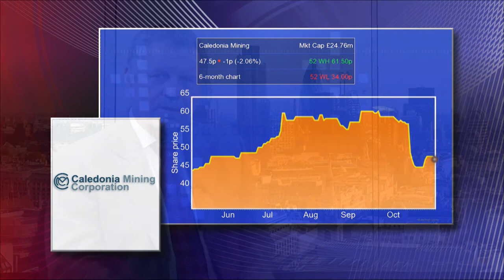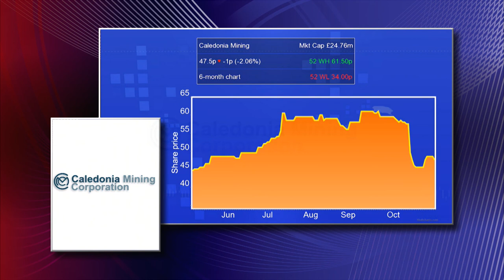Caledonia Mining’s Learmonth explains increased investment at Blanket mine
Mark Learmonth, Vice President, Investor Relations and Corporate Development at Caledonia Mining (LON:CMCL, TSE:CAL), explains the thinking behind the increased investment in the Blanket gold mine in Zimbabwe and the decision to suspend dividend payments. Learmonth says the recent issues with tonnage and grade, coupled with the lower gold price, has prompted the revision of the medium-long term investment plan at Blanket – in which Caledonia owns 49%.